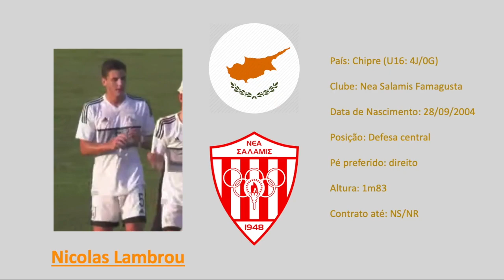Nicolas Lambrou (Cyprus / Nea Salamis Famagusta) Highlights vs Romania U16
for referencing this player! His page is a must-follow to anyone interested in football scouting, very well informed and covers a lot of "unknown" talented players breaking through all over the world.

Central cipriota de 15 anos, filho do antigo internacional Lambros Lambrou. Quantidade de intervenções muito grande na construção de jogo da sua equipa, com dribles, cruzamentos da linha lateral, e até um pontapé de bicicleta meio inventado que ia dando golo. Tecnicamente não será nenhuma Varane, mas caso seja captado cedo poderá ser moldado para actuar em patamares elevados (quiçá uma ida para Itália, para onde têm emigrado diversos jovens jogadores cipriotas, sendo os casos de maior destaque o duo do Napoli Rafail Mamas e Agapios Vrikkis).